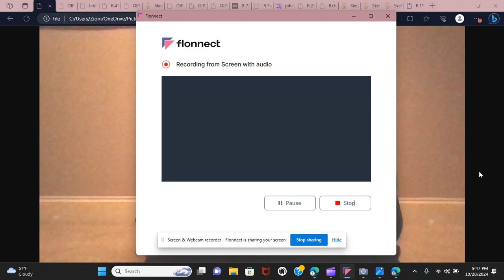ZOSJCH Season 1 Episode 32: Ballet Dance Part 4 - Zion Teach Luz To How To Be a Dance Partner